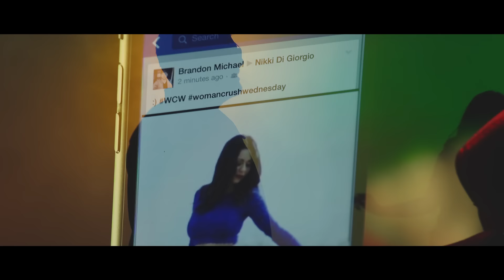Brandon Michael - Crush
TopNotch Music Presents Brandon Michael "Crush"
Directed by JD Films
Available soon on iTunes!